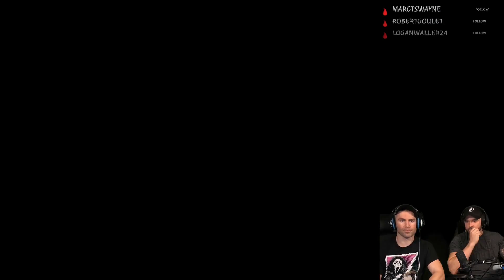Take Cover! | Part 2